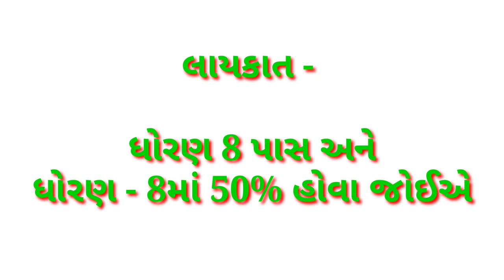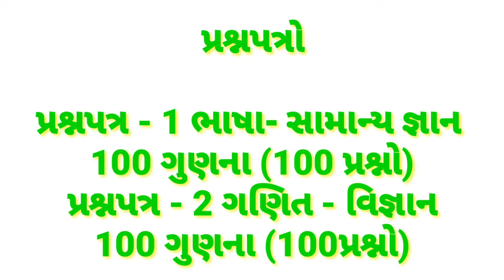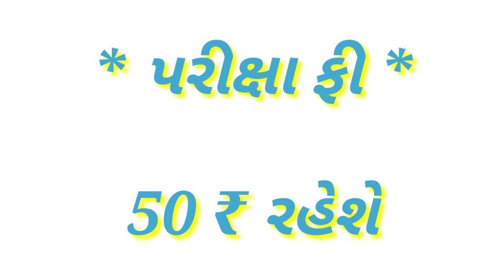Madhyamik Shishyavrutti Pariksha, | SSE,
smart india, | suresh dhoriya, | smart india suresh, | Madhyamik Shishyavrutti Pariksha, | SSE,| samajik vigyan, | social science, | you tube, | Education, | short note, | Best videos of social science, | samajik vigyan chapter, | Best Lesson of std.10, 9, | Thank for watch,